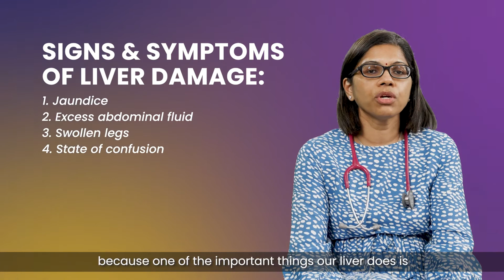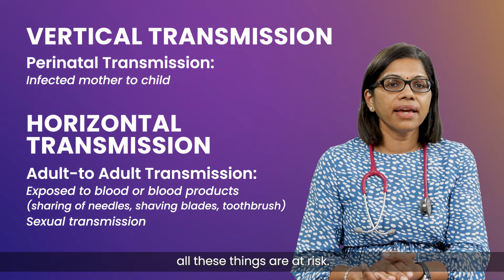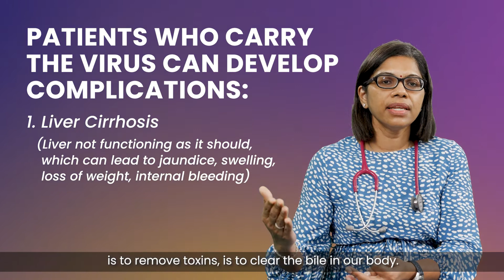Understanding Hepatitis B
Hepatitis B is often referred to as a silent virus. We may not even realise we are carrying it at first, but over time it could lead to serious complications like liver scarring and even liver cancer.

Learn more about Hepatitis B and how it is prevented, transmitted and treated from Consultant Gastroenterologist and Hepatologist Dr Shanthi Palaniappan.